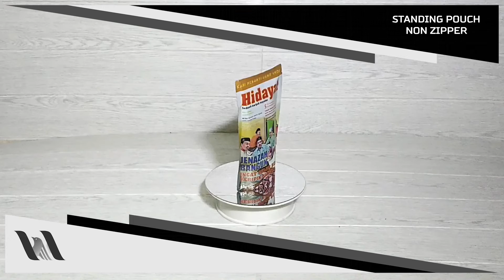STANDING POUCH CUSTOM - NON ZIPPER 3